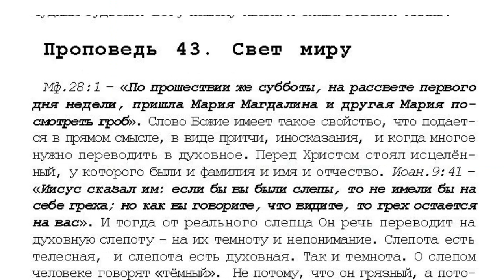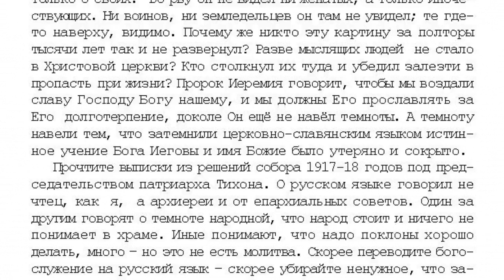43. 10 том "...открытым оком". Свет миру. стр. 603